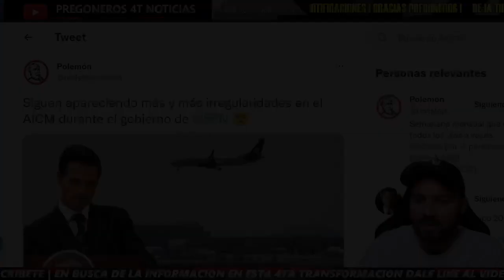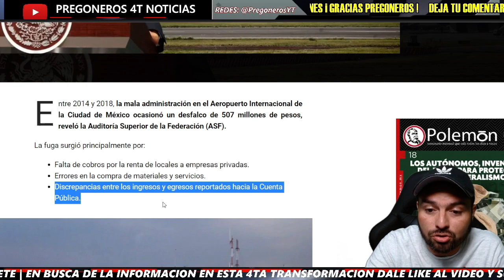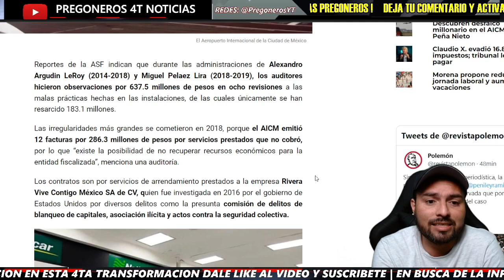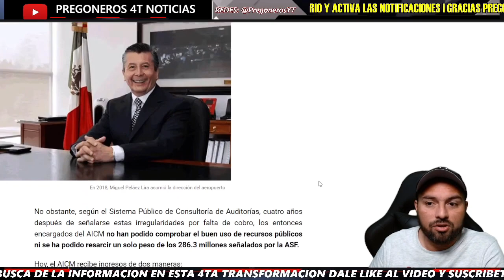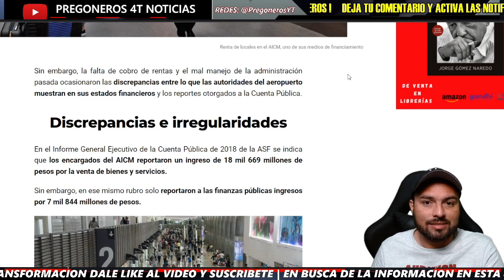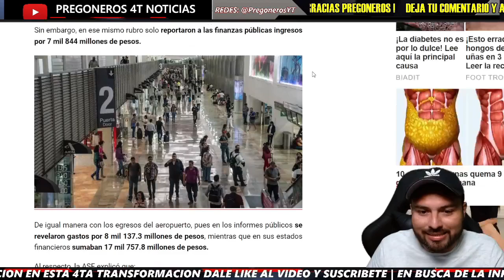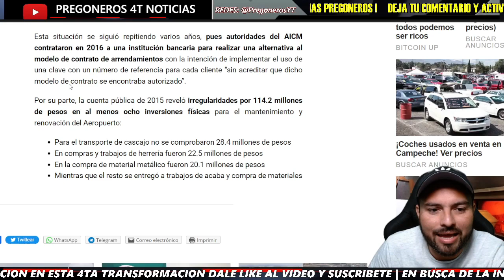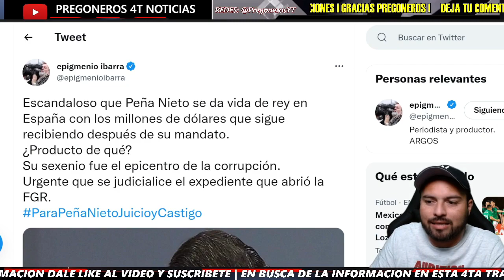¡LE CAE AUDITORÍA! ¡PEÑA REPARTE PASTEL CON SUS COMPLICES! ¡ASF DESTAPA IRREGULARIDADES EN EL AICM!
¡LE CAE AUDITORÍA! ¡PEÑA REPARTE PASTEL CON SUS COMPLICES! ¡ASF DESTAPA IRREGULARIDADES EN EL AICM! - Pregoneros 4T Noticias

Pregoneros 4T !!!